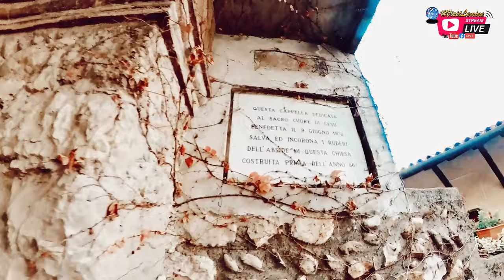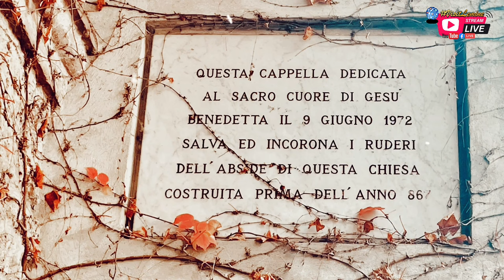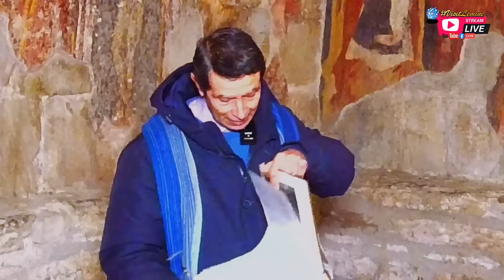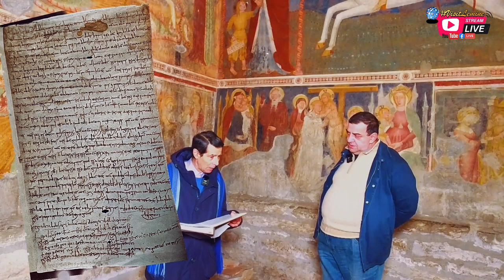ALMENNO SCONOSCIUTA : le chiese fantasma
Scoprendo l'Almenno sconosciuta: Una serie di documentari per preservare la memoria del territorio"
Almenno San Salvatore, una città ricca di storia, commercianti storici, artisti, industriali e tradizioni, custodisce tesori nascosti che sono ormai poco conosciuti dal grande pubblico. Grazie all'idea illuminata di Umberto Locatelli, amministratore di Almenno San Salvatore nel cuore, e alle abili riprese video e regia di Marco Pessina, amministratore delle piattaforme social web blog LemineNews e VisitLemine, prende vita una serie di documentari video che svelano l'Almenno sconosciuta.
Questi documentari affascinanti e informativi narrano la storia, le bellezze artistiche, architettoniche e naturali del territorio, portando alla luce le testimonianze dei commercianti storici che hanno contribuito a plasmare l'identità di Almenno San Salvatore. Grazie a questi video, il pubblico potrà immergersi in un passato affascinante e scoprire l'importanza di queste figure spesso dimenticate.
Questa serie di documentari rappresenta un prezioso contributo per preservare la memoria e il patrimonio di Almenno San Salvatore nel territorio di Lemine. Con la sua conduzione simpatica e competente, Umberto Locatelli guida gli spettatori in un viaggio affascinante alla scoperta di un pezzo di vita di questo territorio unico.
Non perdete l'opportunità di immergervi nell'Almenno sconosciuta e lasciarvi incantare dalla sua storia e dalle sue meraviglie artistiche, architettoniche e naturali. Restate sintonizzati per questa straordinaria serie di documentari che ci faranno riscoprire e apprezzare il tesoro nascosto che è Almenno San Salvatore.

“…Avete mai sentito parlare delle chiese " fantasma " di almennosansalvatore ? Oltre alle chiese piu' famose, ce ne sono altre due che portano questi suggestivi nomi. Si tratta della chiesa di San Gregorio e della chiesa di SanRomolo ad Anala Ma dove si trovano precisamente e quali sono le loro origini?
Stiamo preparando un affascinante episodio di un documentario in video che promette di offrire un'esperienza unica, arricchita dalle preziose conoscenze del rinomato studioso del lemine il professor PaoloManzoni Sarà incalzato dalle osservazioni e dalle domande del simpatico conduttore UmbertoLocatelli , il quale si impegna a rendere il tutto ancora più coinvolgente.
Non vediamo l'ora di condividere con voi questo straordinario documentario, che presto sarà pubblicato online. Vi invitiamo quindi a continuare a seguirci sul nostro blog di leminenews e ad iscrivervi alle nostre piattaforme social e web, come visitlemine per assicurarvi di non perdere neanche un aggiornamento!…”